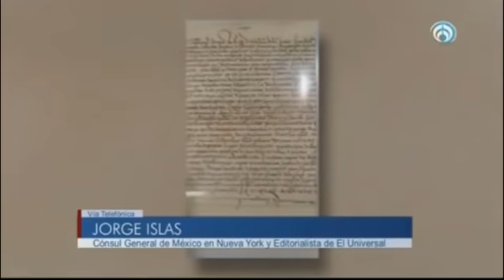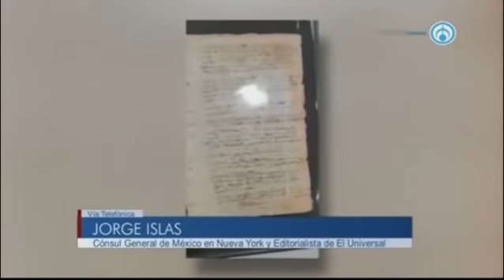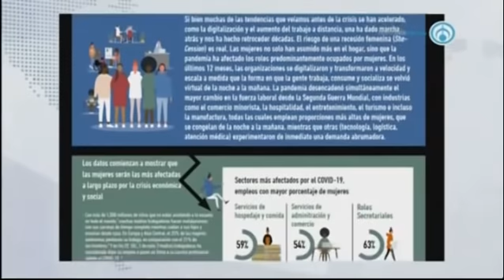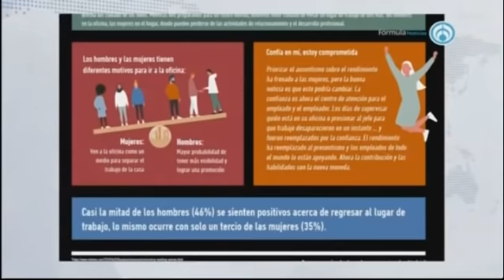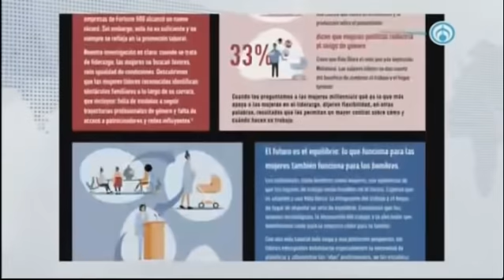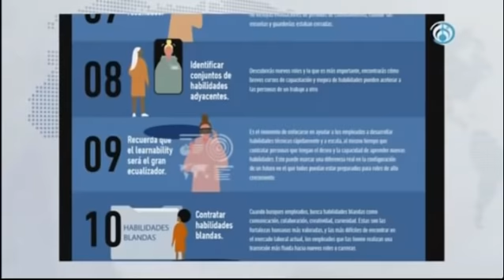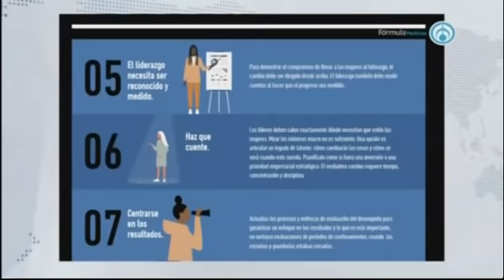Leonardo Curzio en Fórmula | Jueves 23 de septiembre